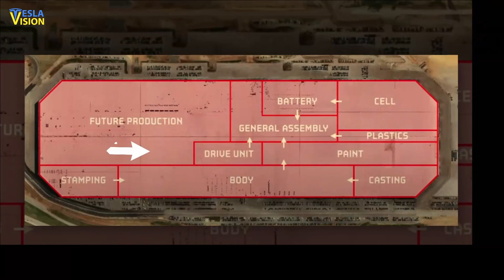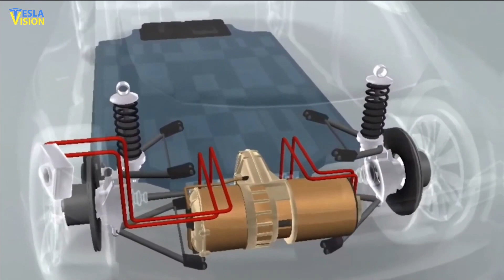FULLY REDESIGNED Cybertruck Has Been Confirmed For 2023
The Cybertruck is a highly anticipated electric pickup truck set to be released this year. The Cybertruck boasts a sleek, futuristic design with angular lines and a unique triangular shape. It is made from ultra-hard 30X cold-rolled stainless steel, making it one of the most durable and rugged vehicles on the market. The Cybertruck has generated a lot of buzz and excitement in the automotive industry, and it is expected to be a game-changer in the pickup truck market. With its combination of power, durability, and advanced technology, the Cybertruck is poised to revolutionize the way we think about electric vehicles. In conclusion, the Cybertruck is an exciting new addition to the electric vehicle market, and it is set to raise the bar for what we can expect from a pickup truck. With its futuristic design, powerful performance, and advanced technology, the Cybertruck is sure to turn heads and make a big impact when it is finally released in 2023.